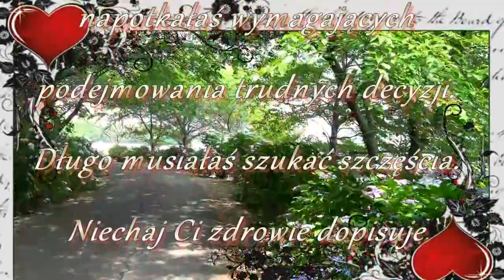Terenia (Stokrotka 1961 )-życzenia urodzinowe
Ta piosenka pasuje do prawie każdego człowieka ale do Ciebie Tereniu szczególnie. Niechaj Ci się wiedzie w dalszym Twoim życiu.
Ściskam serdecznie